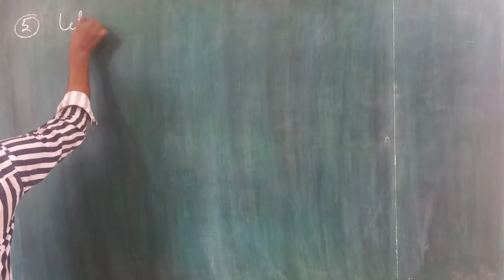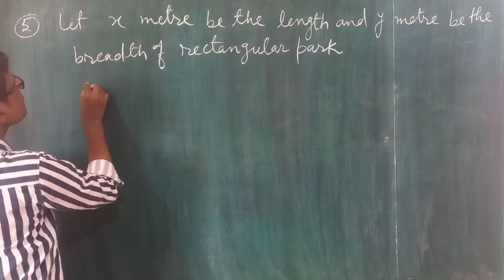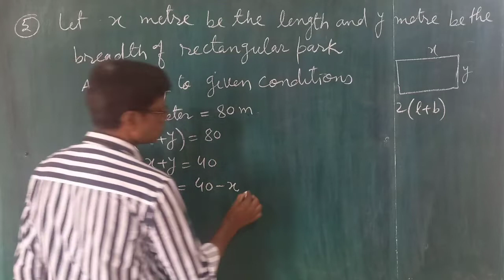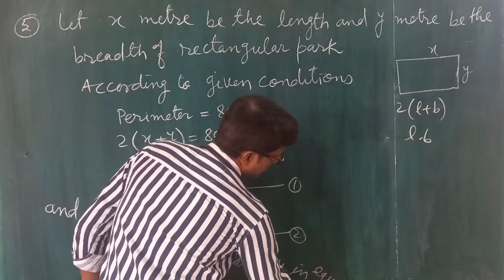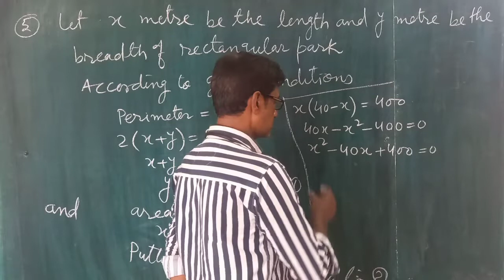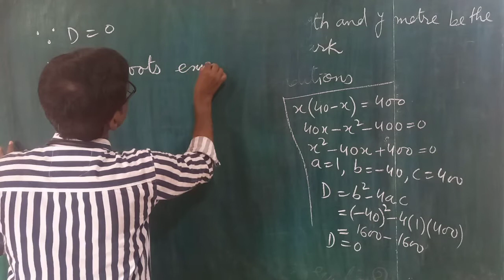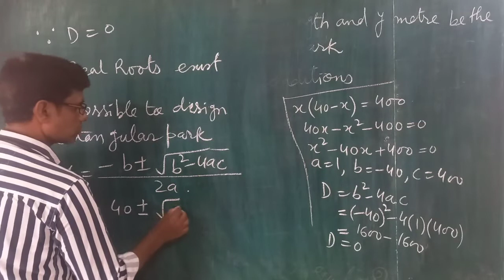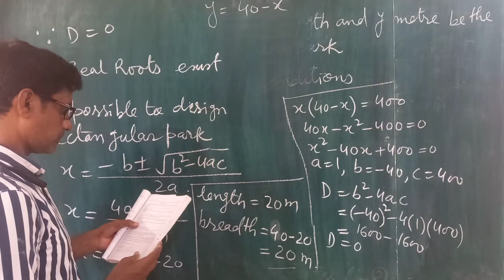Maths Class 10th Ex 4.4 Q5 Quadratic equations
Word Problems on Quadratic equations